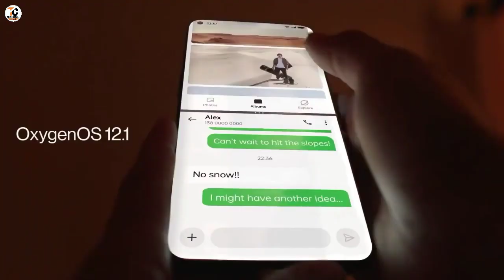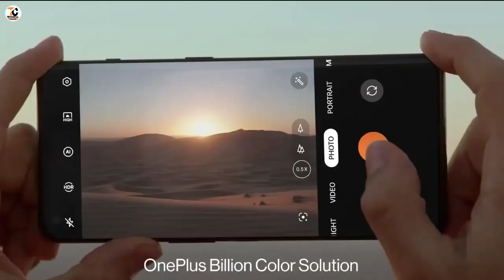OnePlus 11 - Official Details | Snapdragon 8Gen2 | Price in India & Launch date |Oneplus 11 unboxing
Dosto aj ke is video me hum apko oppo ke taraf se ane wale upcoming smartphone ke bare me jiska name oneplus 11 5g hoga.asha krta hu ke ye video apko pasand ayegi thank you so much.

Oneplus
Oneplus 11
Oneplus 11 Confirm Specs
Oneplus 11 Features
Oneplus 11 Details